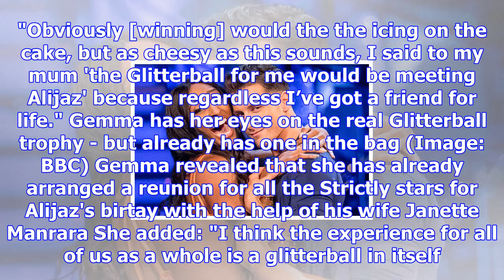Strictly's gorka says he's 'trophy for so many women' after gemma's confession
Strictly Come Dancing professional Gorka Marquez has admitted he is a "trophy for so many women" aft...